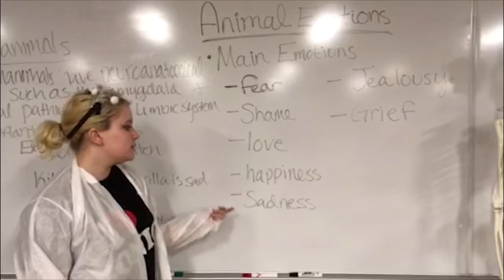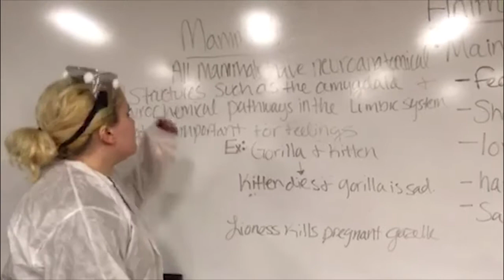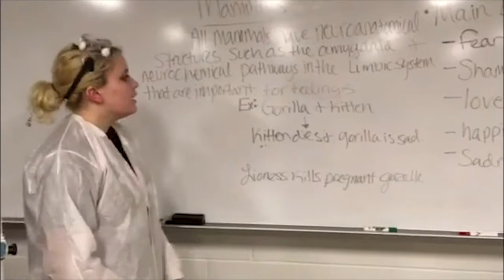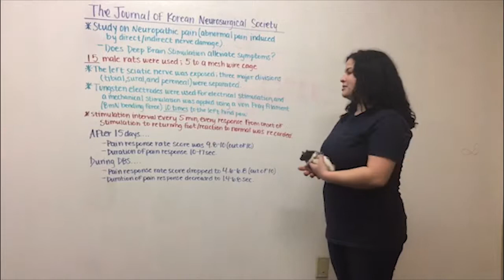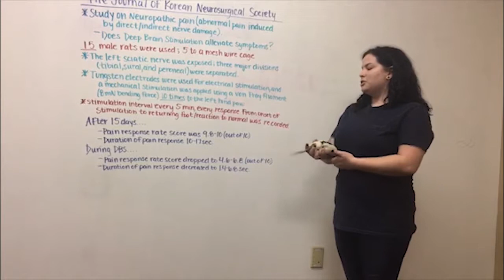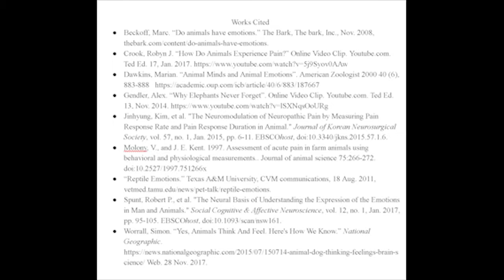Do Animals Feel Pain And Complex Human Emotions? - Animal Science!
What do you think? Some say animals do not feel complex emotion.